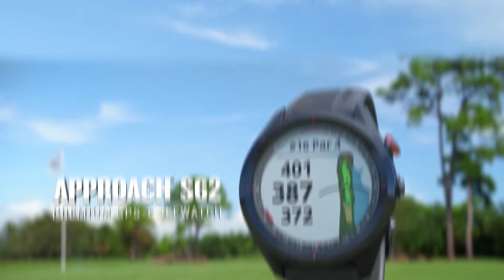Garmin: We hebben wat je nodig hebt met de Approach S62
Met de Approach® S62, een hoogwaardige GPS-golfwatch waarmee je over belangrijke informatie van meer dan 41.000 full-color baankaarten over de hele wereld om je pols beschikt, ben je altijd verbonden, of je nu op de baan staat of niet.